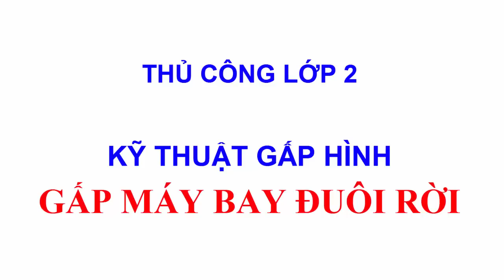Thủ công lớp 2 | Hướng dẫn cách GẤP MÁY BAY ĐUÔI RỜI | kỹ thuật gấp hình | PA channel